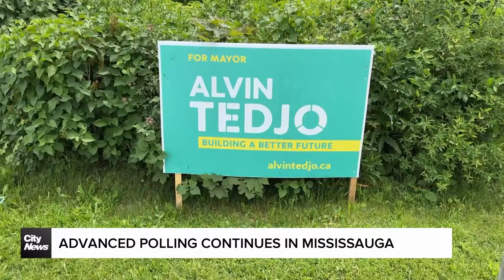Mississauga by-election drawing near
Another round of advanced polling is underway in Mississauga. David Zura hears from one expert who explains other suburban municipalities are looking to the city for a model to recreate.